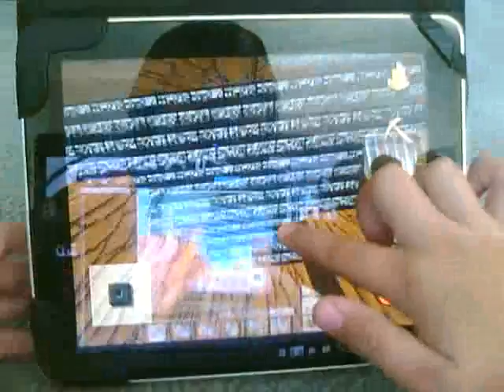Eden World Builder: Burn It Down Pt. 1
Hey guys, ZiggyTehSecond here and this is my first video on youtube. This is me burning down a wooden structure that i made on top of me house in an Ipod game that i bought for $1 called Eden World Builder. This game is sort of like minecraft, which i appreciate because my laptop is a piece if doo-doo and wont let me download minecraft. I will be making more of this series soon. This whole series is pretty much just going to be me making random wooden structures and hopefully succesfully burning them down to ashes!
   ZiggyTehSecond